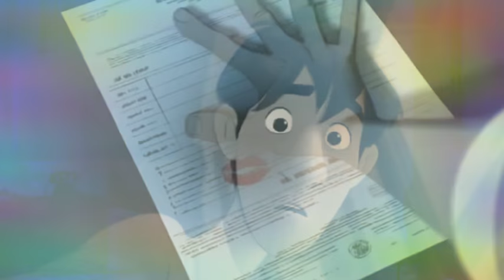Aporadhi | hindi version | new sad song 2018 | Animated cartoon | official music HD by dextar song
Oporadhi | hindi version | animated cartoon song | dextar song | new sad song 2018 | official music vedio